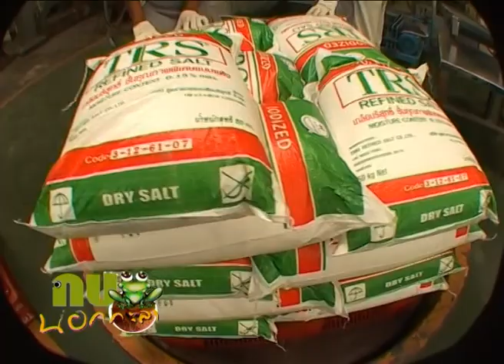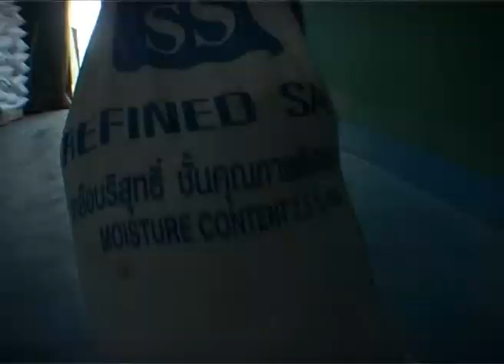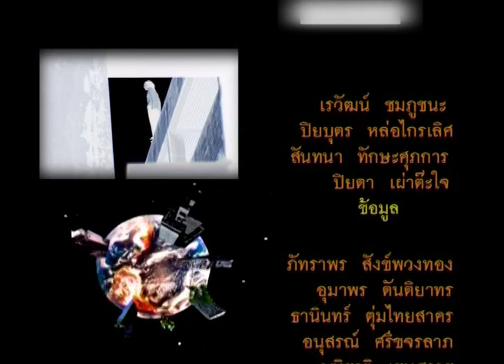กบนอกกะลา REPLAY : 2 คน 2 เค็ม ช่วงที่ 4/4 (1 เม.ย. 48)